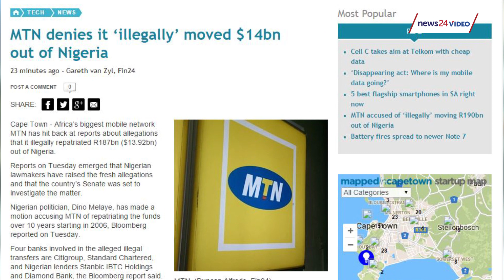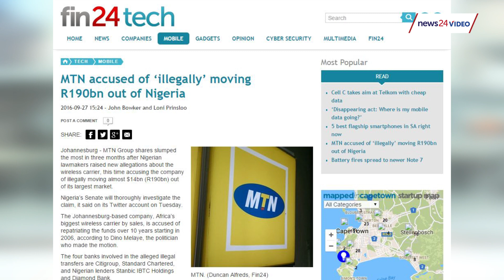HEADLINES: Madonsela on SABC, Nigerian woes for MTN, travel is work